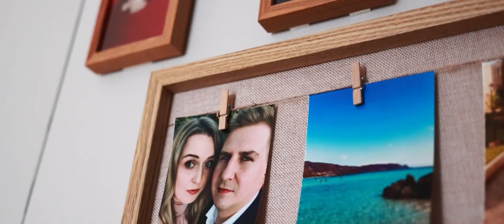🎬 MILENA | ŁUKASZ - teledysk ślubny | trailer | highlight weddings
📸 Foto - ARTIST MEDIA Fotografia i Film
🎬 Film - ARTIST MEDIA Fotografia I Film
🎤📀 DJ/Wodzirej - DJ Wodzirej Wyszyński
👰‍♀🤵‍♂ Kościół - Parafia Rzymskokatolicka Świętego Maksymiliana Marii Kolbego w Józefowie-Błotach
🍴 Sala - GLASS RESIDENCE Otwock